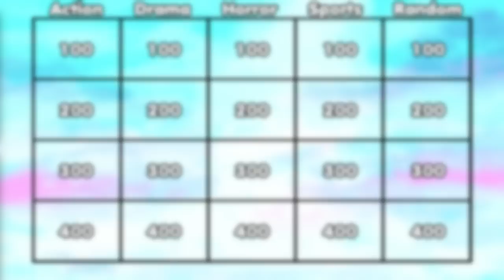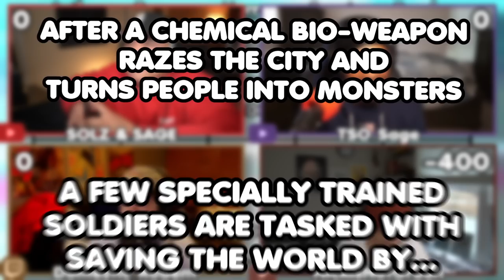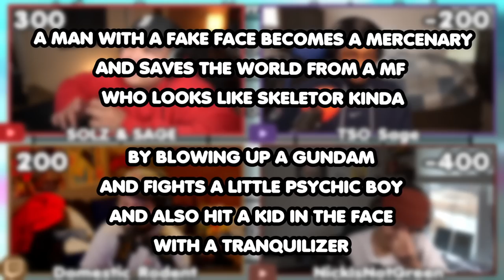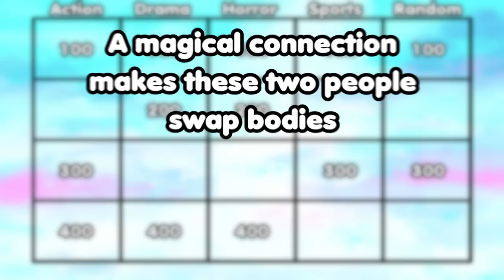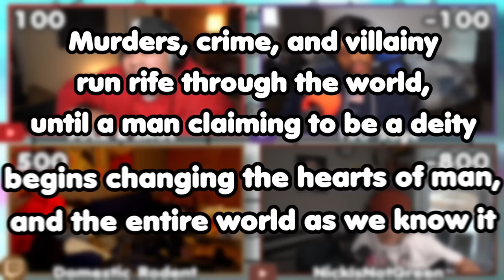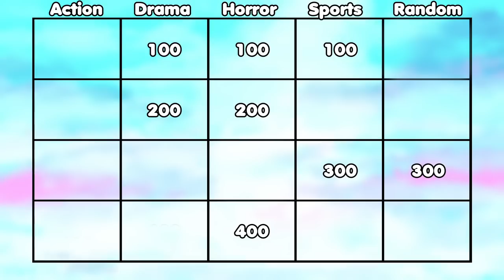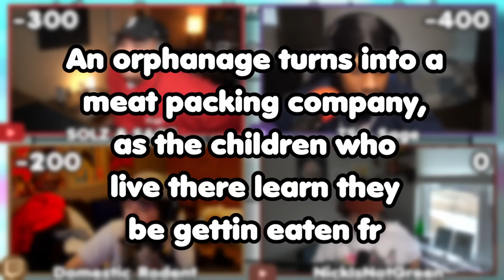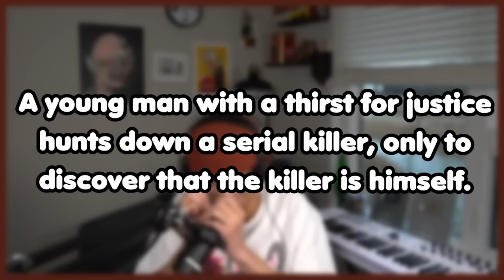I created the hardest anime gameshow ever made…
Install Raid for Free ☑️ Mobile and PC and get a special starter pack 💥 Available only for the next 30 days 💥

I created a new game show called Is it Anime? And made Nickisnotgreen, Bsolz, TSO_Sage, and DomesticRodent come play it. Not a drinking game, still dope.

ft. @nickisnotgreen @SOLZandSAGE @LetsKeepItABuck

Keyword Time:

So in this Yourbudtevin So we turned into an anime drinking game boondocks persona challenge run nintendo switch nickisnotgreen drew gooden danny gonzales video Bsolz TSO_Sage AMP new house with Ludwig CDawg Japan Crane Game Alpharad pokemon reaction yourRage Afrosenju Elden Ring